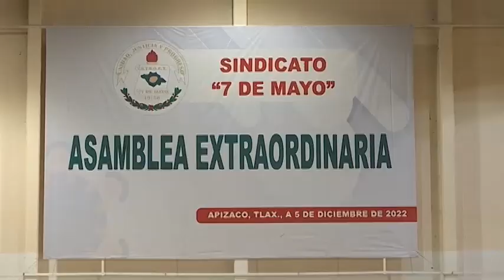Acuerda el Sindicato “7 de Mayo” votación para la elección de su dirigencia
Los integrantes reunidos en asamblea eligieron a los miembros que integrarán la Comisión de Vigilancia Electoral que fue la encargada de la emisión de la convocatoria y la determinación de la fecha para el conclave.